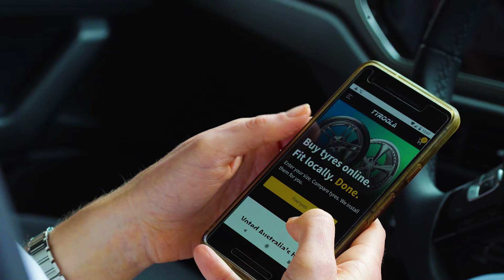Buy Kumho Tyres and Get FREE Mobile Fitting - Tyroola.com.au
Buy your tyres & use our mobile fitting service. Save up to 50%. Use Afterpay or Zippay. We stock the best brands at lowest prices.

Discover a massive range of quality tyres to suit your vehicle and your budget.